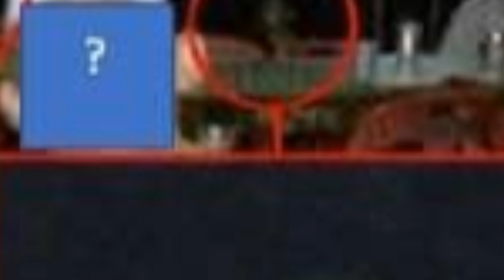Penampakan Misteri Di Kantin Sekolah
Dikejutkan dengan ketukan misteri. Penampakan misteri di kantin sekolah—gambar legend berusia 18 tahun.